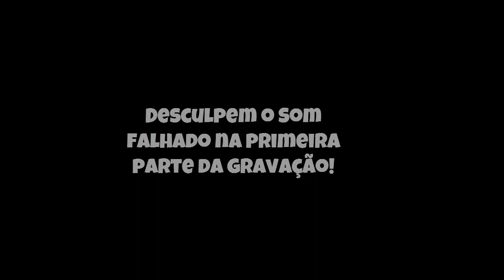🔵Ogre Battle 64 - Person of Lordly Caliber #7 - Scene 6 - The Revolutionary Army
Bora seguir nossa jornada nesse RPG Clássico do Nintendo64

▬▬▬▬▬▬▬▬▬▬▬ஜ۩۞۩ஜ▬▬▬▬▬▬▬▬▬▬▬▬▬
▬▬▬▬▬▬▬▬▬▬▬ஜ۩۞۩ஜ▬▬▬▬▬▬▬▬▬▬▬▬▬
Face: retrogamesbr3
▬▬▬▬▬▬▬▬▬▬▬ஜ۩۞۩ஜ▬▬▬▬▬▬▬▬▬▬▬▬▬